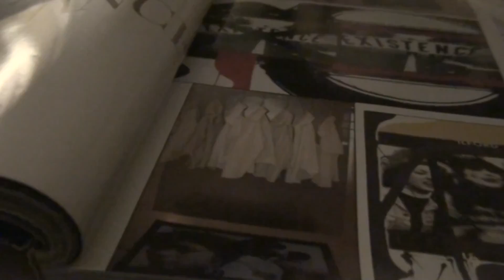POP SHUFFLE MOTIF-JOHN BAKALIS-2012